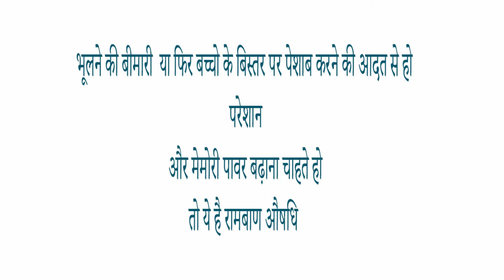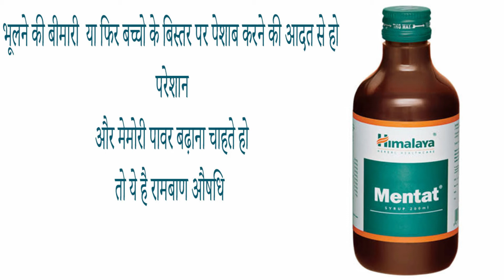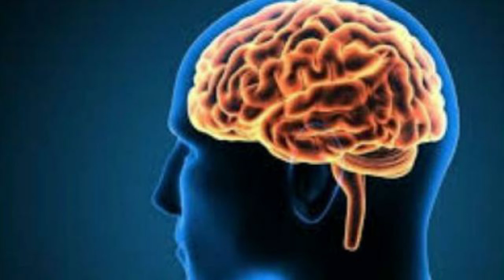himalaya mentat syrup ke fayde side effects uses in hindi